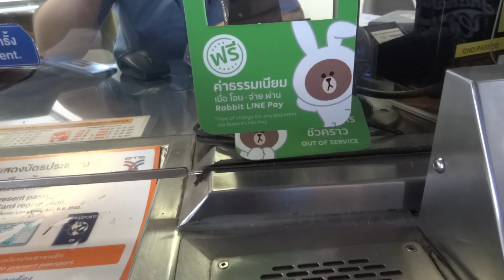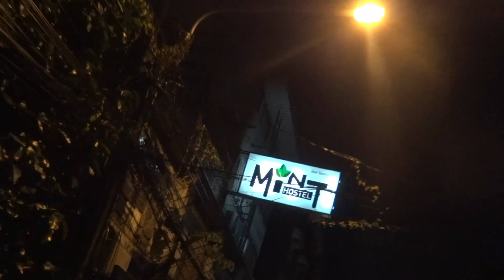Not a good day :( Walking for hours in the rain (reflecting on journey so far) - Travel Log [Ep 7]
This is a day I'd love to forget. I take a fall in the rain, scuff myself up a bit. No taxi would put the meter on, so I decide to walk to the hostel in the rain. which takes some time.